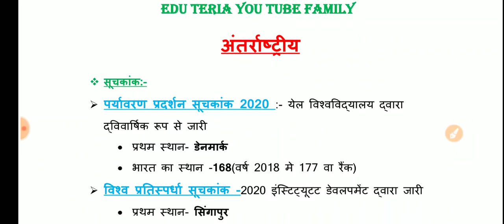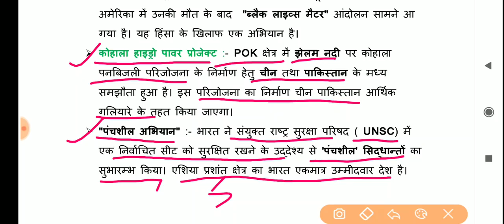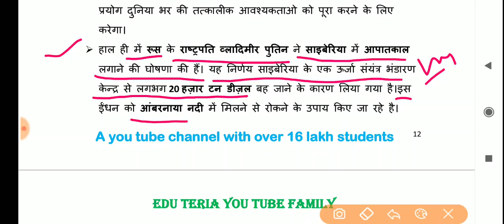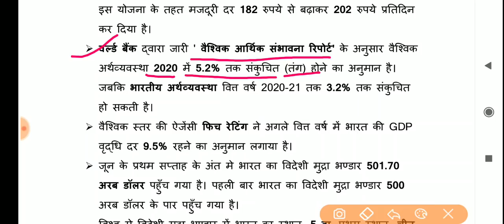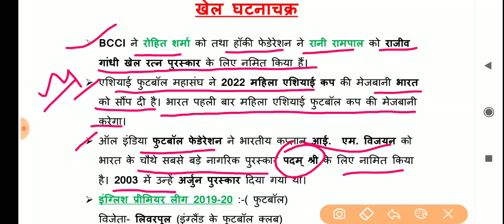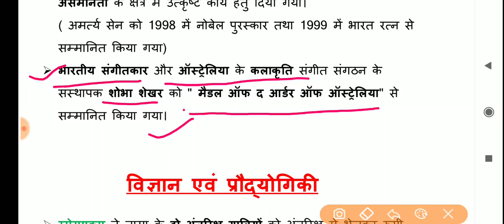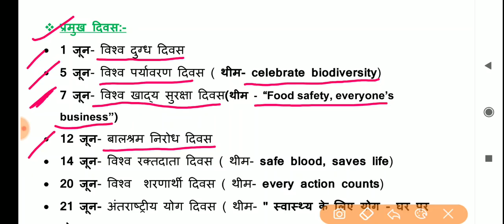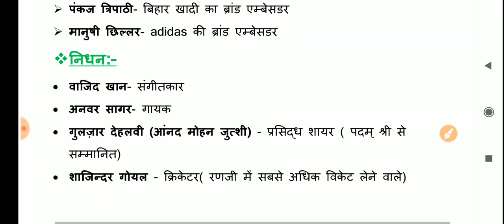CURRENT AFFAIRS JUNE 2020 PART-2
Link nahi khulne per Telegram me EDU TERIA TEST SERIES Search kar usme join kare.